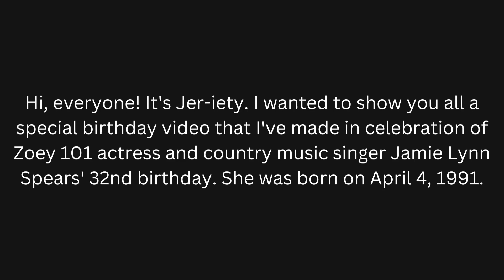Jamie Lynn Spears' 32nd Birthday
Hi, everyone! It's Jer-iety. I wanted to show you all a special birthday video in honor of actress and singer Jamie Lynn Spears from the Nickelodeon show, Zoey 101. I hope that you enjoy it!